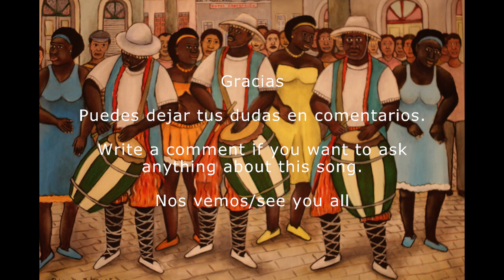Cómo tocar "Todo se transforma" de Jorge Drexler / How to play "Todo se transforma"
Aquí va un tema del cantautor uruguayo Jorge Drexler un poco más sencillo de lo que estoy subiendo pero que mucha gente me ha pedido. Espero que lo disfruten. No duden en preguntar. Un saludo a Uruguay desde aquí!

This is a song from the uruguayan song writer Jorge Drexler. I hope you enjoy it.

See you!!